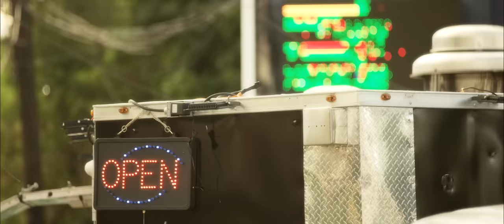Pancho Barraza & Tito Nieves - Mi Enemigo El Amor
Pachy & RB Music Presentan:

Artista: Pancho Barraza & Tito Nieves
Tema: Mi Enemigo El Amor
Compositor: Francisco Javier Barraza Rodríguez

Letra:

El amor nos vuelve mensos
Entre más amor, más celos
Y entre más celos, más llantos

Sufriendo por amar tanto
Luchando por controlarme
Las dudas querían matarme
Mi enemigo era el amor

Perdí a su amor por zonzo
Por reclamarle a lo tonto
Y también me ví cobarde

Le dije tantas tonteras
Dudé de mi compañera
No me fui aunque me corriera

Y por amor
Le lloré como un chiquillo
Para pedirle perdón

Su corazón
Lastimado y ofendido
Me negaba su cariño
¡Ay Dios mío, qué dolor!

Se regresó
Y con el llanto en los ojos
Me abrazó y me dijo, "amor"

Juró ante Dios
Mi universo y mi destino
Es tu amor y tu cariño
¡Ya razona, por favor!

Ya lo he perdido todo,
Los celos me están matando,
¿Ahora qué hago yo?

Tito, ¿te gustó hermano?
Eres un salsero cualquiera
Desde México

Y por amor,
Y otra oportunidad te pido yo,
Y por amor
Por tí daría la vida mi corazón
Y por amor
Por amor, por amor, por amor, por amor
Y por amor
Te lo digo yo
Y por amor
Oye Pancho para mi ha sido un placer
Y por amor
Oye Tito desde el corazón de Sinaloa Mexico, ¡gracias Tito Nieves!
¡Gracias compadre!